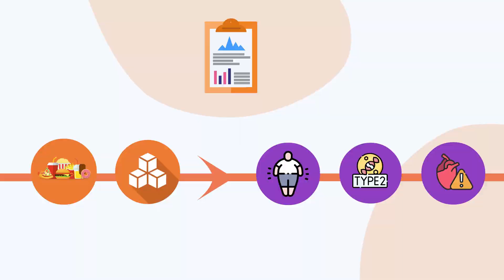DMHB #42: Do Healthy Diets Improve Children's Mental Health?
A study published in Nutrients using data from the Norwegian Mother, Father, and Child Cohort Study found that children eating healthier diets exhibited lower depression and anxiety symptoms and developed more positive personality traits such as extroversion, conscientiousness, and emotional stability by age 8. Similarly, mothers who followed healthy diets during pregnancy were more likely to have children with fewer mental health issues and more favorable personality traits. The study emphasizes the subtle yet meaningful influence of early-life nutrition on long-term mental health and personality development.

Video Chapter👇
Video Starts 0:00
Do Healthy Diets Improve Children's Mental Health? 0:14
Study Results about Healthy Diet 1:37
Study Results about Unhealthy Diet 2:13
Video ends 2:35